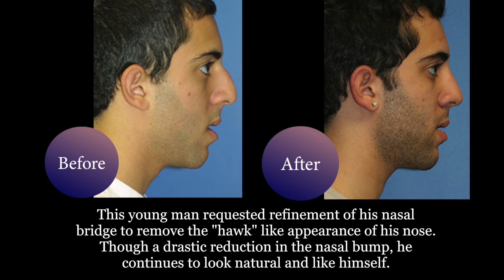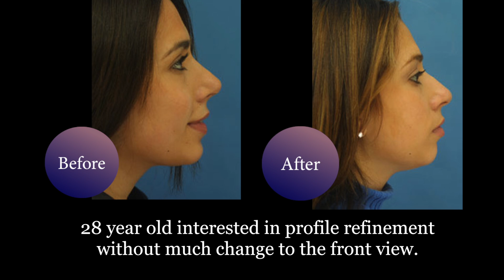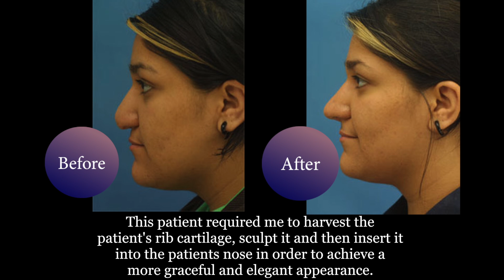Nose job before & after photos of NYC patients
View before and after photos of NYC patients who had a nose job surgery performed by Dr. Philip Miller.

Some of the patients had both open and closed methods depending on each individual. Open rhinoplasty allows a surgeon better access to the interior structures when major reshaping must be done. With closed rhinoplasty, the surgeon conducts all nasal reshaping through incisions hidden within the nostrils. While it is a less invasive procedure, it requires more skill to perform, since the entire operation is conducted with limited visibility and through only a narrow incision inside the nostril.